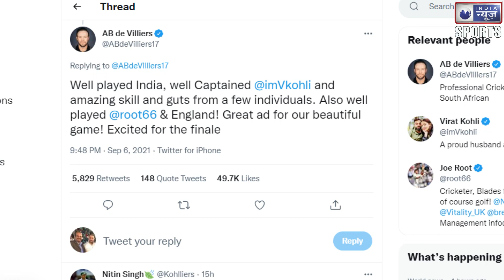AB de Villiers on Virat Kohli`s captainship विराट की कप्तानी के मुरीदबने नासिर हुसैन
Former South Africa captain AB de Villiers has urged the spectators to stop thinking about "team selection and other nonsense" and keep praising the game. In the fourth Test against England, Team India stuck to the strategy of four fast bowlers and one specialist spinner. After the fourth match, former England captain Nasser Hussain praised the performance of the Indian team and especially the captaincy of Virat Kohli.